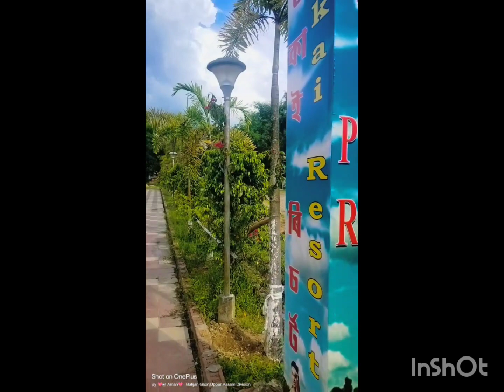amanshorts 😎patkai resort video#youtubeshorts#asmr to my channel guys Sunday enjoy haryali risort